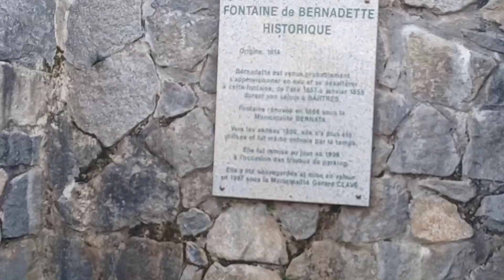St. Bernadette's well